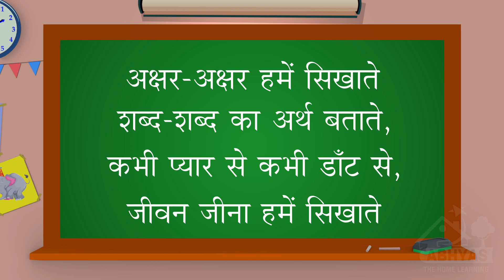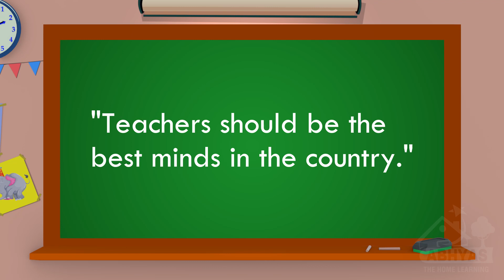Teachers Day Special | Hindi | शिक्षक दिवस | 5th September | Special video | Teacher | Kids Learning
Hello, Parents and Teachers let’s help our early learners how to learning and Read with the cutest stories. Learn with us we are Abhyas The Home Learning.
नमस्ते, बच्चों को Easy Way Learning Provide कराने के लिए हम लगातार प्रयास करेंगे, जिसमे हमें आपका पूरा सपोर्ट चाहिए। हमारे वीडियोस बच्चों, टीचर्स और पेरेंट्स के लिए बहोत हेल्पफुल हैं इजी वे में डिफरेंट लैंग्वेज की प्रैक्टिस करने के लिए हमारा ये एक प्रयास है। आप सब का बहोत बहोत धन्यवाद।
Hello all, we are ABHYAS The Home Learning is an educational channel. We are committed to giving you an Easy Way Learning method.